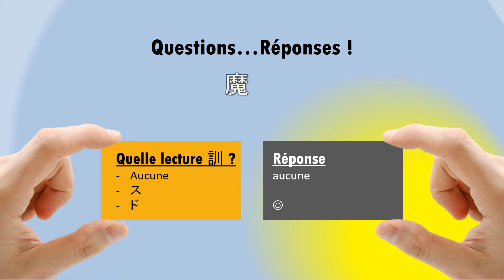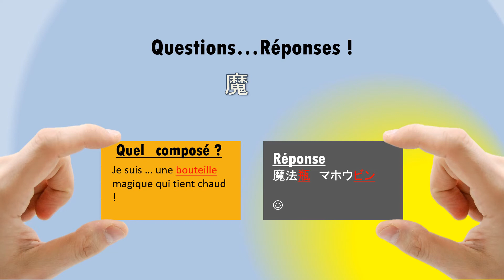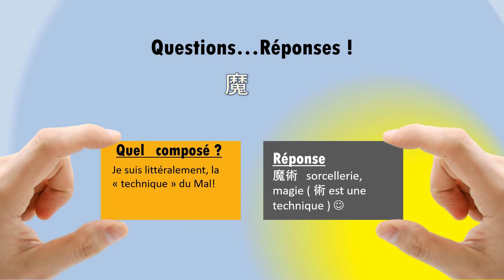Kanji - Questions-Réponses ...autour de 魔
Au menu. Bouteille thermos, magie, sorcellerie et bien d'autres hérésies !

Allez, allez j'en ai trop dit.

testez-vous.
et, n'oubliez pas le petit pouce bleu si vous avez aimé !
Je vais récidiver avec d'autres vidéos.